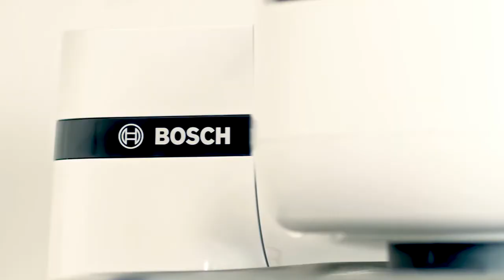SUPERHOME CENTER DIY BOSCH MUM SERIES 2 KITCHEN MACHINE